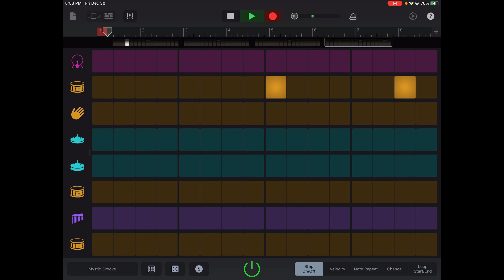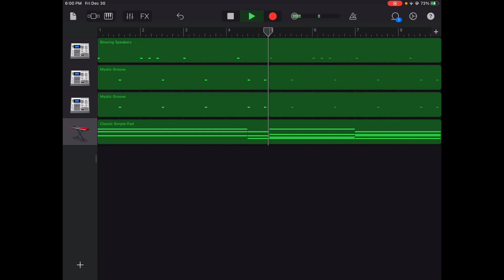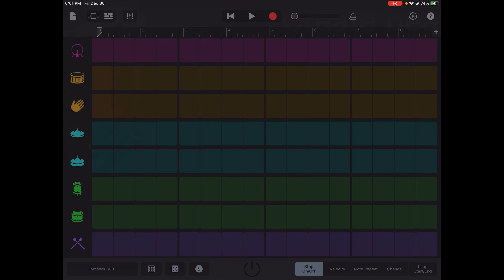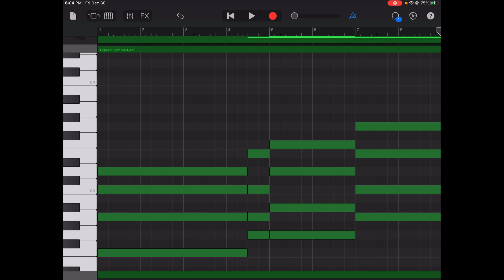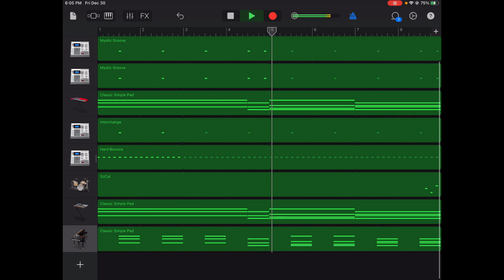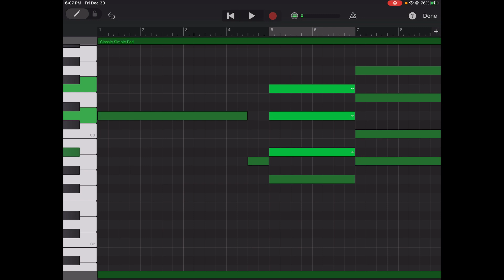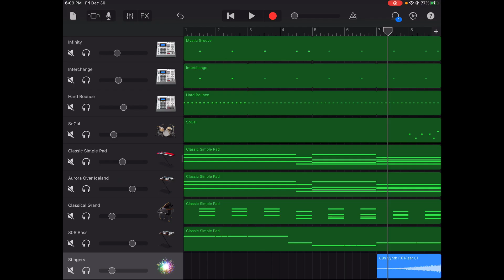i made a song without hearing it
I used GarageBand to make this song.
The reason why you can hear the sounds is because I screen recorded this. Even when my device is muted, you can hear it in the recording.